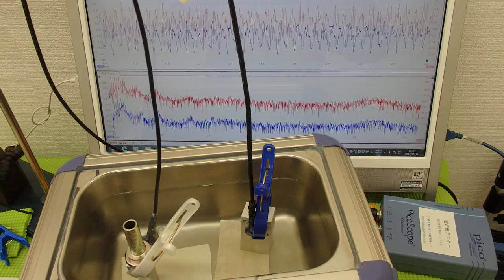オリジナル超音波実験 （超音波システム研究所 ultrasonic-labo）